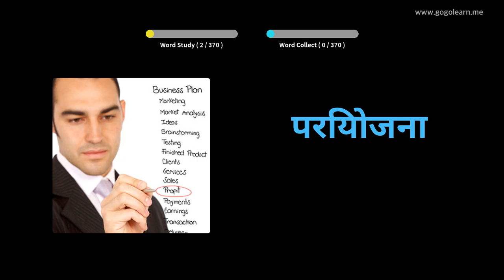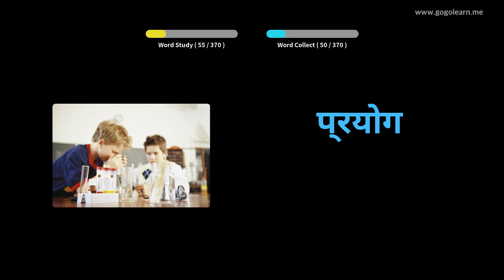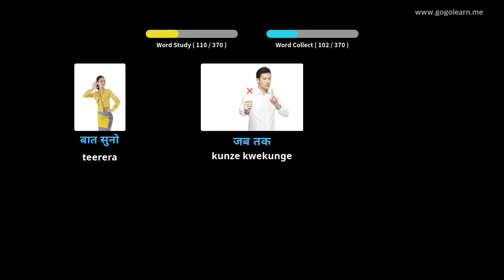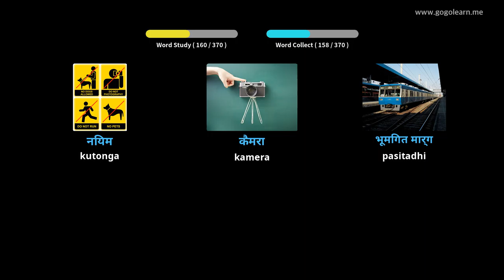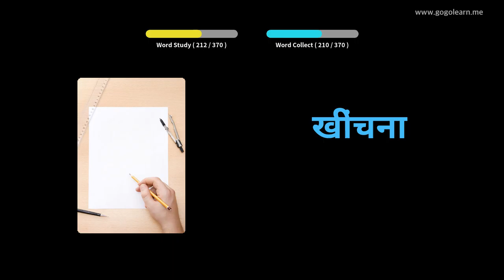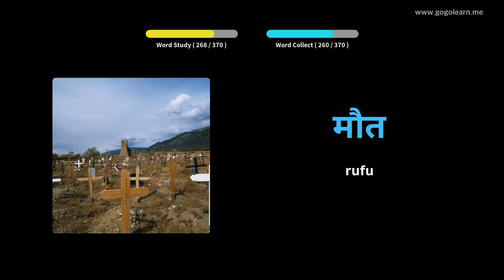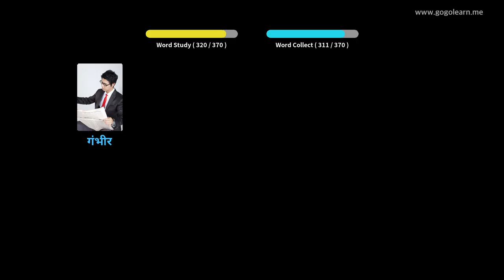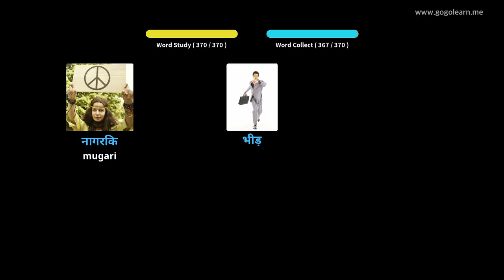Hindi Vocabulary Sekondari 3 | Golearn